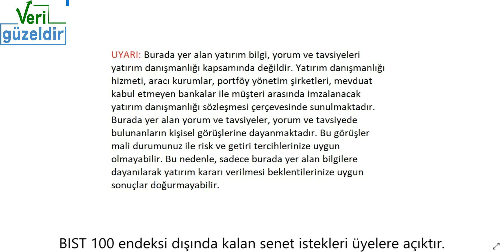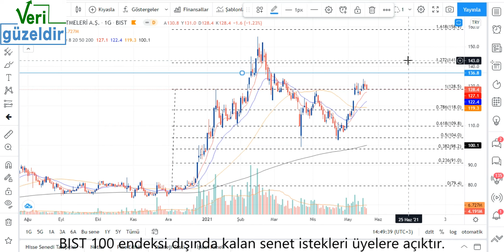KOZAL Teknik Analiz Koza Altın Hisse Yorumu 23 Mayıs 21